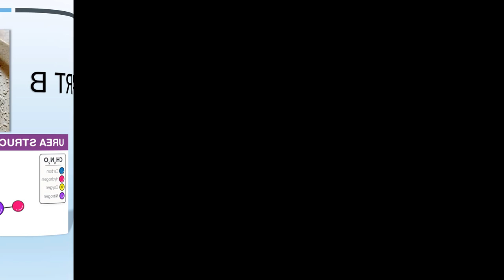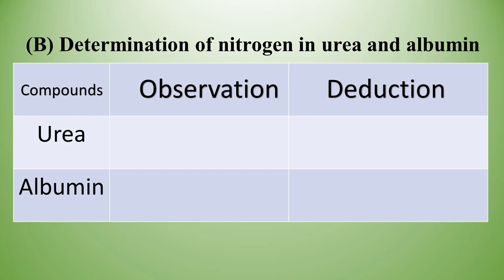Experiment 1:QUALITATIVE ANALYSIS OF ORGANIC COMPOUNDS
DK024